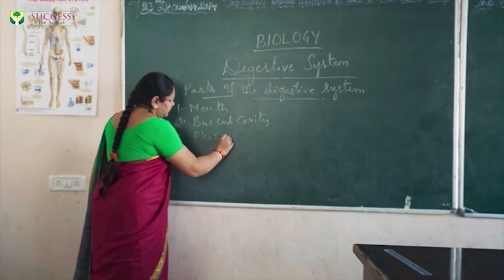Rowdy Sheeter Counselled by DCP Shamshabad Prakash Reddy | IND TODAY